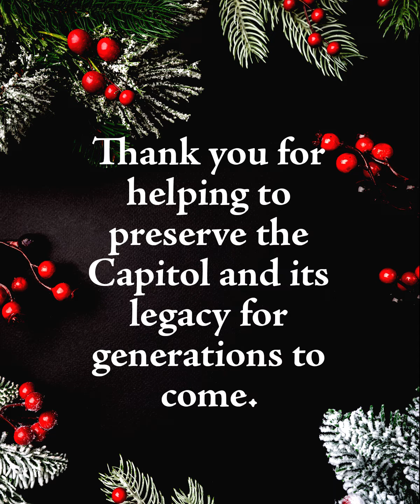Texas Capitol Gift Shop Customer Trees 2022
We love it when our customers share their gorgeous trees!